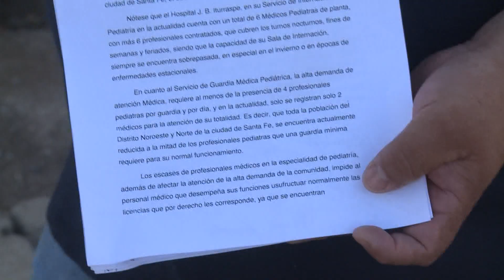Desde el hospital Iturraspe elevaron un petitorio al Min. de Salud por la faltante de pediatras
Fabián Contreras, representante de la comunidad en el nosocomio, sostuvo que si no tienen respuestas en las próximas 48 horas, el martes a las 10 harán una movilización hacia la sede la cartera sanitaria.